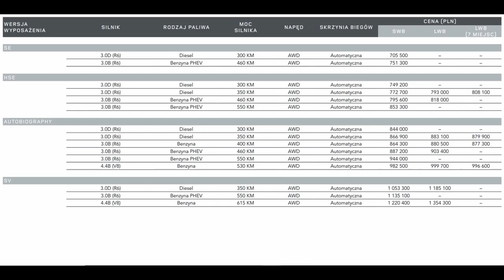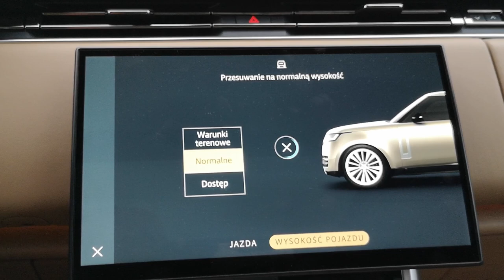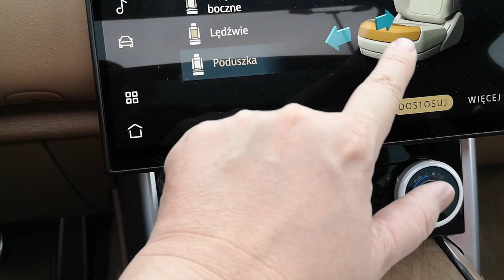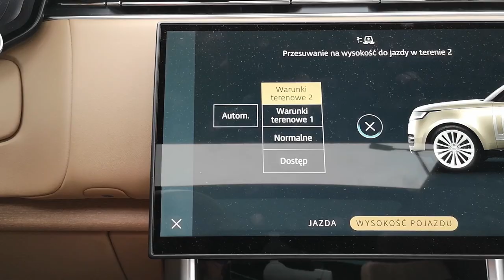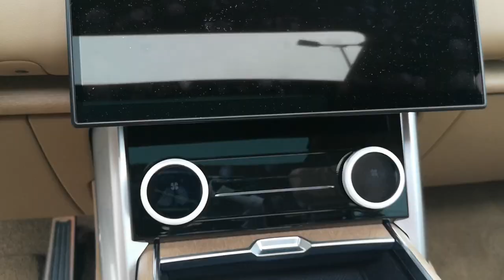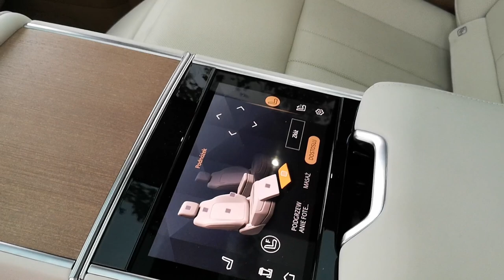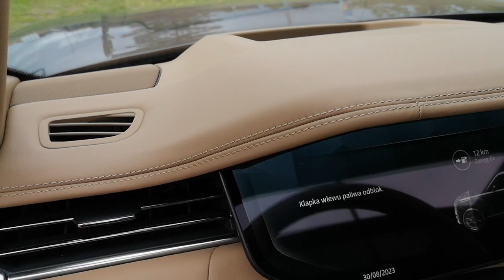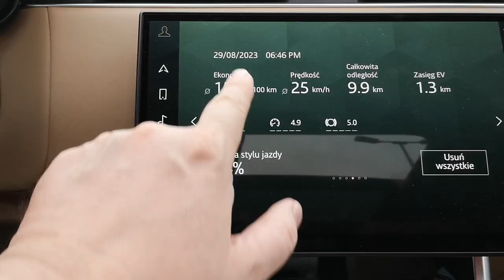Range Rover 2023 L 460 test i prezentacja królewskiego SUVA w wersji SV PHEV o mocy 510 KM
Nowy Range Rover L460 3.0P Si6 PHEV 510 KM AWD Auto SV kolor Belgravia Green
Rozdziały :
0:00 aktualny cennik wersje silnikowe Range Rover
0:15 prezentacja z  Range Rovera V generacji i różnice z poprzednikiem
1:25 wymiary i dane techniczne nadwozia
2:17 skrętna tylna oś oraz pneumatyczne zawieszenie
5:57 światła do jazdy dziennej , reflektory digital led test
6:33 chowane klamki i dociąganie drzwi
7:14 prezentacja luksusowego wnętrza z przodu
8:37 elektryczne fotele z masażem gorącymi kamieniami
12:34 kamera 360
13:47 klimatyzacja z jonizacją powietrza i oczyszczaniem z CO2
14:42 prezentacja wnętrza z przodu ciąg dalszy
19:14 cyfrowe lusterko wsteczne
19:54 prezentacja wnętrza z tyłu pojazdu
22:48 prezentacja i omówienie  silnika ( zespołu napędowego ) pod maską
24:27 kierownica
25:00 bagażnik
26:51 akumulator trakcyjny , ładowanie prądem
27:38 test zużycia paliwa ( w trybie spalinowym i hybrydowym ) w mieście oraz na trasie
30:45 podsumowanie i wrażenia z jazdy

dł. 5058 mm , szer. z rozł. lusterkami 2209 mm , wys. 1870 mm , rozstaw osi 2997 mm
masa 2810 kg , poj. bagażnika 818 litrów , po złożeniu siedzeń 1841 litrów
przyspieszenie 0-100 km/h 5,6 s , prędkość max 242 km/h

Wyposażenie standardowe ( wybrane elementy )
028LA Brak instalacji pod hak holowniczy
184AD Konfigurowalne programy jazdy
080AC Dach w kolorze nadwozia
032MY Zewnętrzne akcenty stylistyczne SV
057NZ Zewnętrzne oznaczenie wersji SV
129XX Brak pakietu Entertainment
047EB Przednia szyba o obniżonej przepuszczalności światła
040AK Podgrzewana przednia szyba
040AQ Podgrzewane dysze spryskiwaczy
188LB Przewód do ładowania z ładowarek publicznych
027DC Aktywny tylny dyferencjał z Torque Vectoring by Braking | wymaga
zamówienia 027DQ
027DQ Zawieszenie pneumatyczne z Dynamic Response
020BK Czarne zaciski hamulców
041CZ Dach panoramiczny przesuwany elektrycznie z elektrycznie zamykanymi
roletami
047AW Laminowane wzmocnione szyby boczne przednie oraz tyne
064QN Reflektory przednie Digital LED z projekcją obrazu
064AP Przednie reflektory przeciwmgielne , 065FD Animowane kierunkowskazy przednie i tylne
070BB Elektryczna klapa bagażnika sterowana gestem
031ZR Obręcze kół ze stopów lekkich 22'' - 7 ramienne, ''wzór 7023'' - Diamond
Turned/Gloss Dark Grey
029FJ System naprawy opon IMS | niedostępny z oponami samouszczelniającymi
030JC oraz kołami zapasowymi 029VT, 028MC, 028MD, 028ME, 028MF
032QB Podświetlane zapięcia pasów bezpieczeństwa
401AR Podgrzewane i wentylowane siedzenia przednie z masażem gorącymi
kamieniami regulowane elektrycznie w 24 kierunkach, siedzenia Executive
124AF Wykładzina Ebony , 032DV Podgrzewana kierownica
079DU Dywaniki premium - SVO Bespoke , 305BC Przełączniki Gloss White Ceramic
088UN Wykończenie wnętrza Natural Cream Walnut Burr
032FM Kierownica pokryta skórą | niedostępne z tapicerką materiałową 301RM
048AT Podświetlone metalowe nakładki progów z napisem SV
051AJ Pedały z metalowym wykończeniem
031BS Lusterko wsteczne Clearsight , 094AB Brak pakietu dla palących
112RB Elektrycznie zasuwane boczne zasłonki przeciwsłoneczne
045AS Konsola centralna z podłokietnikiem
032KK Rozszerzone skórzane wykończenie SVO Bespoke , 022FA Czujnik jakości powietrza
063AK Automatycznie składana osłona przestrzeni bagażowej
188HQ Podsufitka skórzana SVO Bespoke Ebony
115AP Dwuczęściowe daszki przeciwsłoneczne z podświetlanymi lusterkami
026JC Bezprzewodowa ładowarka do telefonu ze wzmacniaczem sygnału
039IB Wyświetlacz Head Up
022BG Automatyczna klimatyzacja trzystrefowa , 076DA Alarm perymetryczny
022GJ System oczyszczania powietrza w kabinie Air Purification Pro
086GN Kamery 3D Surround
025JB Radio cyfrowe (DAB) , 025LV System audio Meridian™ Signature
183CB Android Auto™ (zależnie od dostępności)
183AB Apple CarPlay® (zależnie od dostępności)
062AD System monitorowania ciśnienia w oponach TPMS
173AD Elektryczne wspomaganie otwierania drzwi
065EE Autonomiczny system awaryjnego hamowania AEB , 086GM Asystent martwego pola
065AN Aktywny tempomat z asystentem kierowania
086DJ System reagowania na zmęczenie kierowcy
086BH System wspomagający utrzymywanie pasa ruchu
086MC Asystent parkowania , 189AE System parkowania z czujnikami z tyłu i przodu
086NB System ostrzegania przed kolizją z tyłu
086KD System wykrywania ruchu przecinającego drogę cofania
086DC System rozpoznawania znaków drogowych z inteligentnym ogranicznikiem
prędkości ASL
086SB Asystent przygotowania kabiny do potencjalnej kolizji
Wybrane wyposażenie opcjonalne Cena opcji ( niestety wszystkie nie mieszczą się w opisie )
032NT Kierownica SV Bespoke pokryta skórą z drewnianymi wstawkami Open Pore 4 220,00 PLN
045CB Lodówka w przedniej konsoli centralnej 4 320,00 PLN